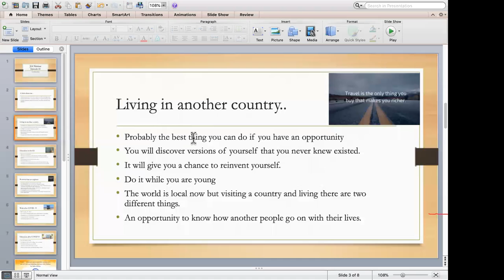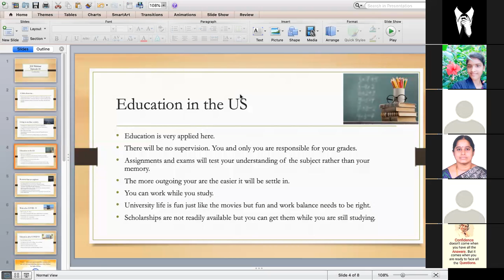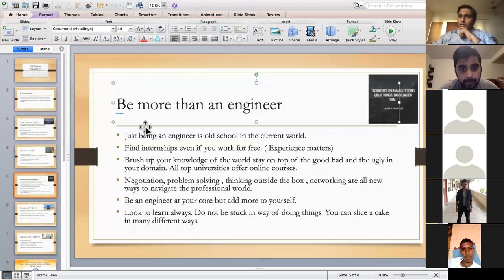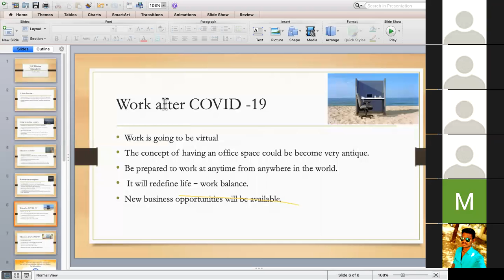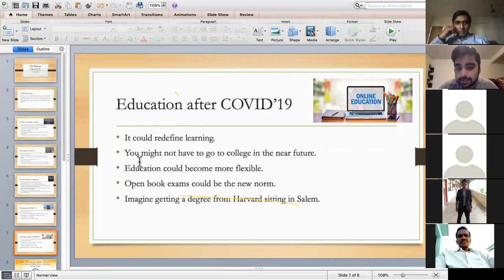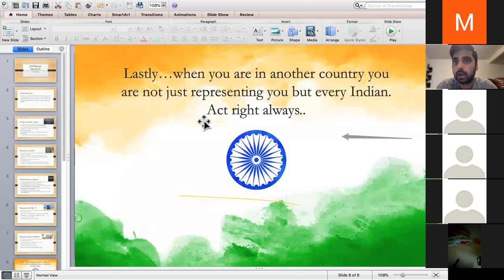JCET | JES WEBINAR EP 1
Gowri Shankar was Live from the US to discuss extensively about the field of Mechanical engineering and the impact of COVID-19 in INDIA & the US.